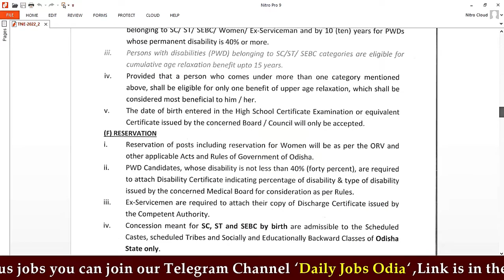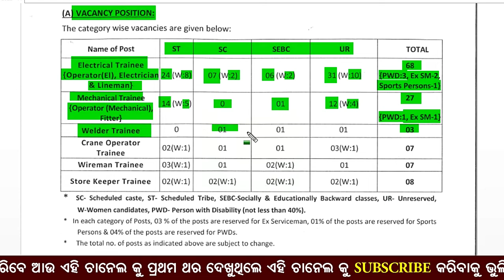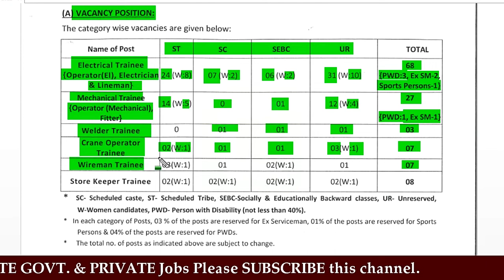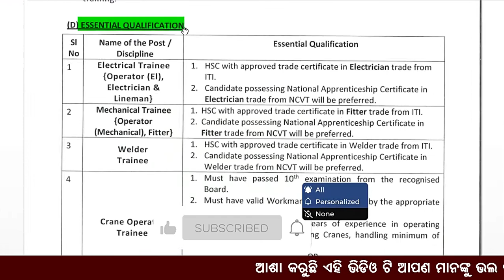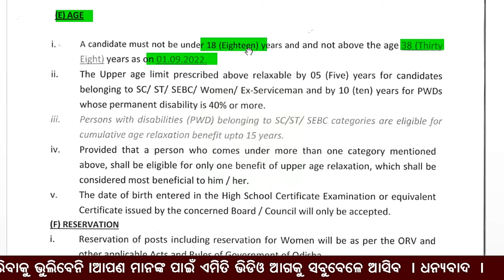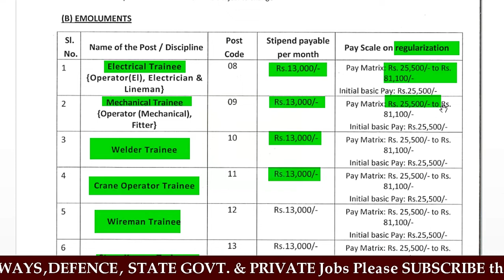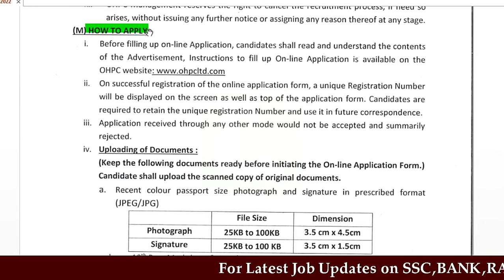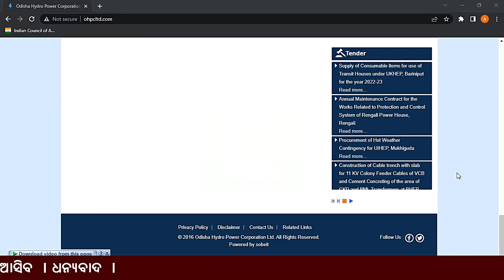OHPC BBSR Recruitment 2022 I Technical Non executive Trainee Vacancy I Full Details in odia I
Apply Online Here(Link):
Will be open on 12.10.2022

Your Queries Solved :
1.OHPC Technical Non Executive Trainee Vacancy 2022
2.Odisha Hydro Power Corporation Technical Non Executive Trainee Vacancy 2022
3.How to apply for OHPC Technical Non Executive Trainee Vacancy 2022
4.OHPC Technical Non Executive Trainee Vacancy 2022 full details in odia.
5.OHPC Technical Non Executive Trainee Vacancy selection process
6.OHPC Technical Non Executive Trainee Vacancy ITI trades
7.OHPC Technical Non Executive Trainee Vacancy Exam syllabus
8.OHPC Technical Non Executive  Vacancy Qualification
9.OHPC Bhubaneswar  Trainee Vacancy 2022
10.hwo to apply online for OHPC trainee Vacancy 2022